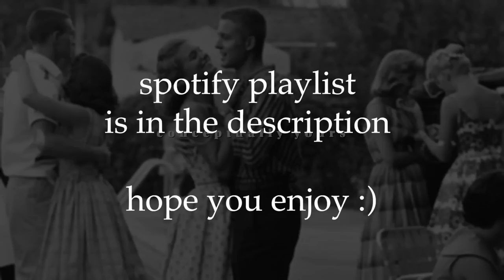songs to slow dance to on the porch while the sun sets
I've said it once but I'll say it again, again and again; thank you so much for 75,000 subscribers! I didn't know if I'd hit this milestone, let alone this early, which is why it might not seem the most seasonally appropriate. That said, this is one that's been in the works for a while (almost a year!) and I couldn't wait to share it with all of you.